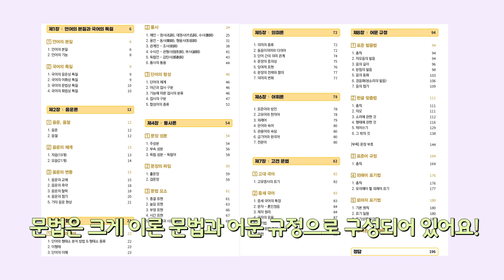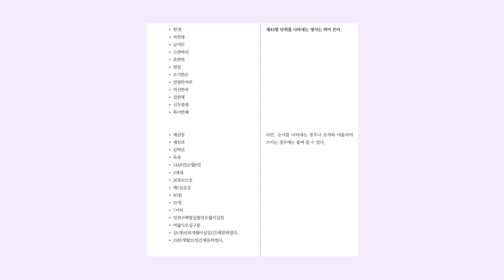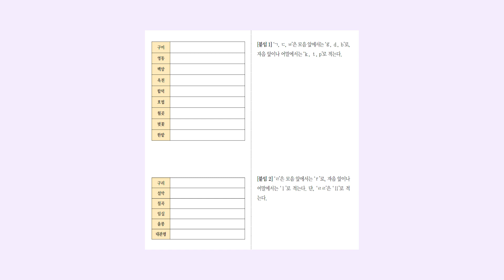[군무원 국어] 문법 공부 필수 아이템은?!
얼마 전에 새 교재가 나왔어요!
단순히 개념과 짧은 확인 문제만 있는 교재가 아니라
직접 연습하면서 체화할 수 있도록 구성한 교재예요!

이 교재와 강의를 활용하여 문법! 한 문제도 놓치지 마세요:)